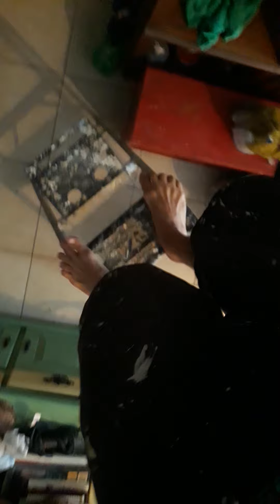Grandpops swiss army knife saves the moment